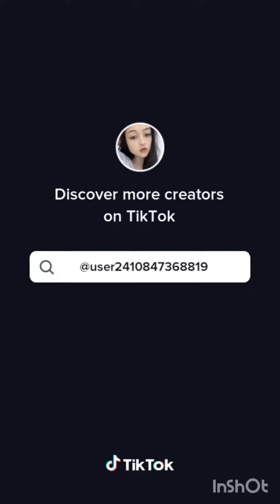tik tok vedio